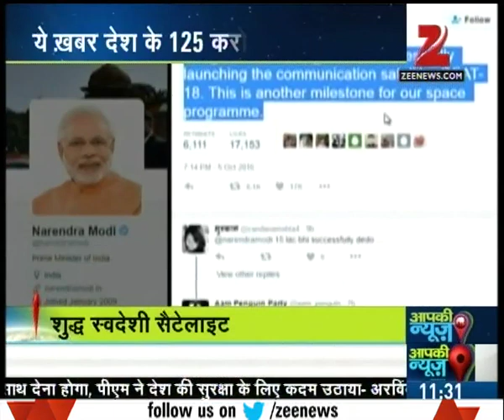ISRO puts communication satellite GSAT-18 into orbit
Communication satellite GSAT-18 successfully launched into orbit from European spacepad of Kourou in French Guiana. Watch complete news story of Aap Ki News for getting detailed updates!